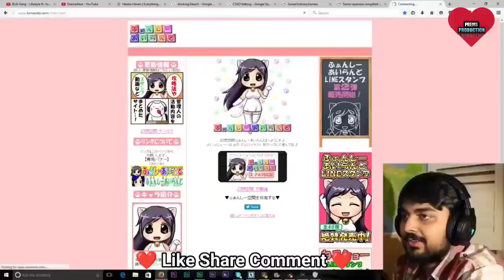दीदी तेरा देवर है नल्ला 🤩🤩🤩 | नल्ला कॉमेडी सॉन्ग | Didi Tera Devar Funny Dubbing Song |Salman |Prems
from-Jabalpur. (MP)